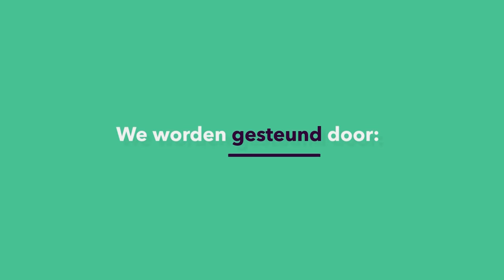TOEKOMSTVERKEER: Waarom gedraag jij je vaak nogal dom in het verkeer?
Whatsappen, smsen of bellen, we doen vanalles terwijl we op de fiets of in de auto zitten wat we misschien beter niet zouden moeten doen. En dat is niet het enige roekeloze gedrag dat we vertonen in het verkeer. Gedragswetenschapper Reint Jan Renes (Wageningen University) legt uit met wat voor communicatievormen dit gedrag te sturen valt (en wat er zeker niet helpt!).